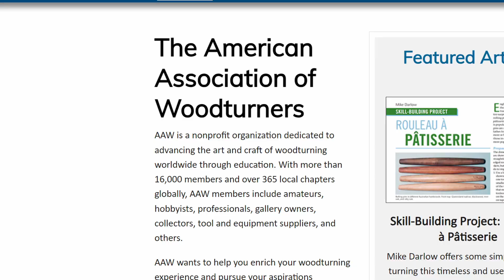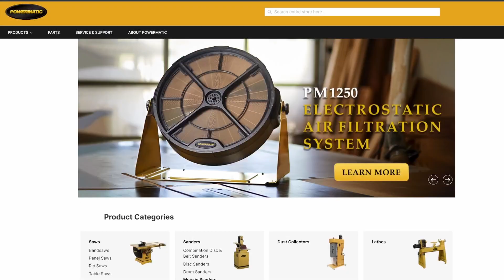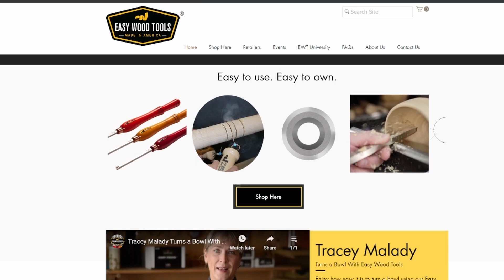Seeing What's Possible - Blind Woodturning - The American Association of Woodturners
In this video, I, along with a group from the Bluegrass Council of the Blind, take a trip to Louisville KY to attend the American Association of Woodturners International Symposium. There we meet up with an amazing woman named Andi Sullivan, who along with the support of amazing companies, runs programs for the blind community teaching woodturning. While we were there, we had the opportunity to use some of the equipment to create one-of-a-kind wooden ink pins.

Become a MEMBER of The Blind Life channel!

Mailing address:
4101 Tates Creek Centre Dr.

SHOPPING
Recommended Amazon products, Low vision shirts, Recommended audiobooks:
Dr. Lite lighting options

CAMERAS:
Sony a7 IV
Sony a5100
Canon M6 Mark II:
Go Pro Hero 6 Black
LENSES:
Sony 20mm F1.8 G
Sigma 16mm F/1.4
Sigma 30mm F/1.4
Sigma 56mm F/1.4
MICROPHONES:
Rode Video Micro
Saramonic Blink 500
TRIPODS:
JOBY Gorilla Pod
K&F Concept
EDITING SOFTWARE:
Davinci Resolve 16